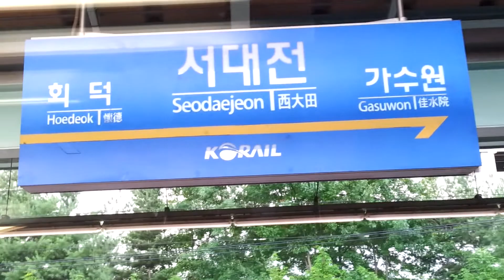#501 목포행 KTX-산천 서대전역 정차